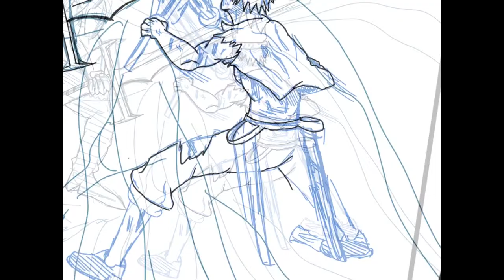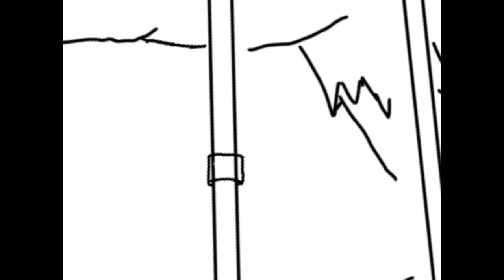Speedpaint - Steve vs Priest